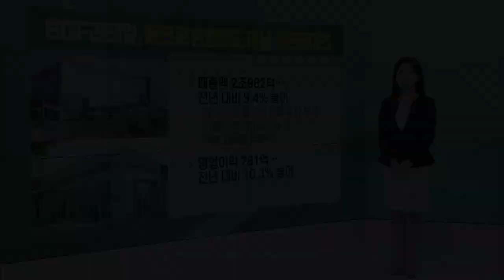아마존, 매출 성장 11% 기록… 시간 외서 급등 / 애플 실적, 예상치 넘었지만 역성장… 시간 외↓ / 세아베스틸지주, 전기차 힘입어 호실적_굿모닝 VIEW (20230804)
아마존, 매출 성장 11% 기록… 시간 외서 급등
- EPS 65센트, 매출 1344억달러 기록
- 다음 분기, 9~13% 성장 예상
- 앤디 제시 CEO “AWS 매출 안정화”

애플 실적, 예상치 넘었지만 역성장… 시간 외↓
- EPS 1.26달러, 매출 818억달러
- 아이폰 매출, 예상치 상회에도 전년 대비 2%↓
- CFO “ 방향성은 조금씩 나아질 것”

세아베스틸지주, 전기차 힘입어 호실적 기록
- 매출액, 1조1079억…전년 대비 3.9% 줄어
- 영업이익, 823억…전년 대비 29.6% 늘어
- 6개 분기 연속 1조원 매출 돌파
- 자동차 산업의 호조로 영업이익이 대폭 개선

BGF리테일, 매크로 환경에도 어닝 서프라이즈
- 매출액 2조982억… 전년 대비 9.4% 늘어
- 영업이익 781억… 전년 대비 10.3% 늘어